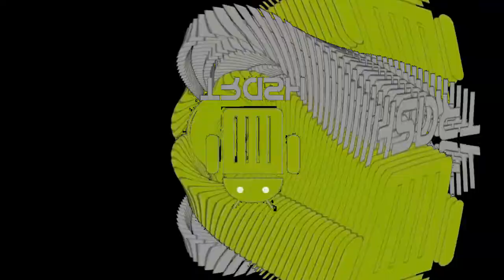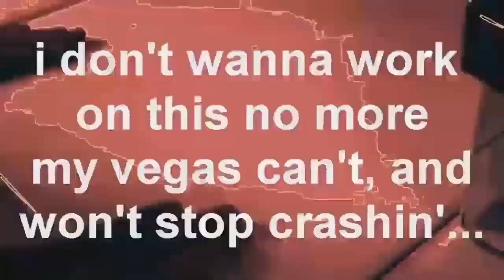YEOWGH! [23232] (YOU LIVE) && (YOU DIE)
Round 4 vs fiv95
Yes, this is still going.

Been working on this on and off since wodi finished his re-creation of round 3, thought it turned out really well.